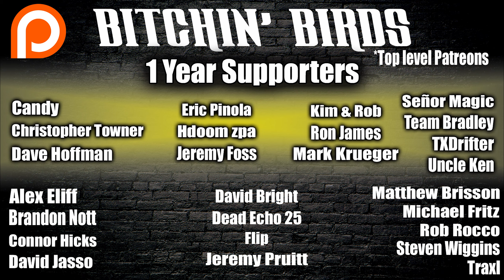I'M BUYING A DIRT BIKE!